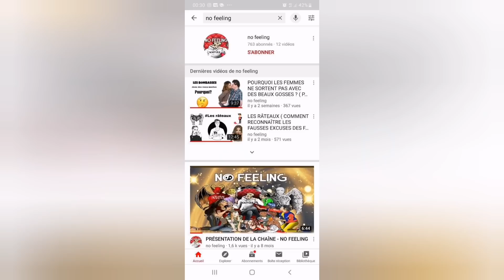MERCATO : ACCORD PSG-BAYERN 32M€ POUR ALCANTARA, MBAPPÉ AU MILAN AC, AJROUDI MENACE MCOURT !